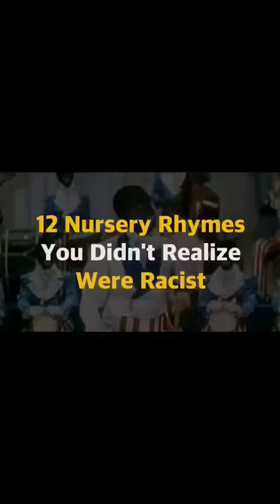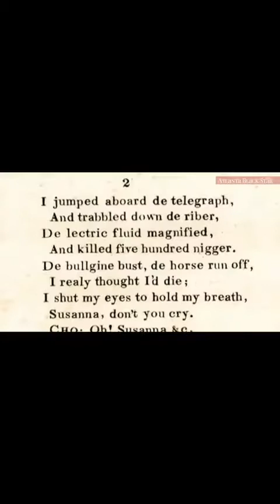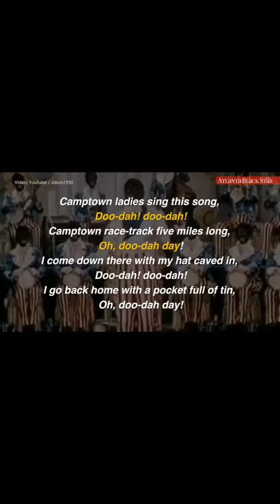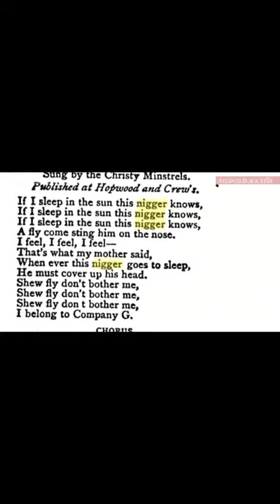12 nursery rhymes you didn’t realize were racist